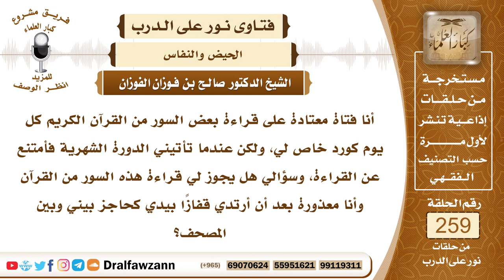4409- الأحوط للحائض تجنب قراءة القرآن - الشيخ صالح الفوزان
السؤال: أنا فتاة معتادة على قراءة بعض السور من القرآن الكريم كل يوم كورد خاص لي، ولكن عندما تأتيني الدورة الشهرية فأمتنع عن القراءة، وسؤالي هل يجوز لي قراءة هذه السور من القرآن وأنا معذورة بعد أن أرتدي قفازاً بيدي كحاجز بيني وبين المصحف؟
الجواب: محل خلاف بين العلماء هل يجوز للحائض أن تقرأ القرآن أو لا يجوز لها؟ وهذا في القراءة عن ظهر قلب من غير مسِّ المصحف، ولعل الصحيح ما اختاره شيخ الإسلام ابن تيمية أنها تقرأه عند الضرورة، إذا اضطرت إلى قراءته فإنها تقرأ من غير مس المصحف، وما ذكرته السائلة من أنها تقرأ من وراء حائل وتمسك المصحف من وراء حائل، فبالنسبة لإمساك المصحف انتهت المشكلة، مع وجود الحائل انتهت المشكلة، لكن يبقى قضية القراءة في حالة الحيض وهي كما ذكرنا محل خلاف، والأولى أن تأتي بالأذكار التي ليست من القرآن، الأذكار الصباحية والمسائية التي ليست من القرآن مثل المعوذات والدعوات الصباحية والمسائية التي تستعمل في الورد وأما قراءة القرآن الأحوط أن تتجنبها حتى تطهر من الحيض وتغتسل.

السيرة الذاتية :
للاشتراك في قناة الشيخ صالح الفوزان

14_ الشيخ محمد أمين الشنقيطي
يتيوب

15_سماحة المفتي عبد العزيز آل الشيخ
 يوتيوب

رئيس الفريق
لمشروع كبار العلماء